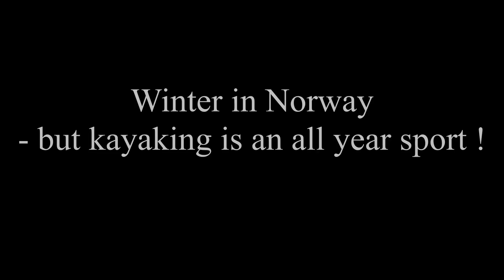Kayak Surfing in Winterland of Norway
Winter has arrived in Norway.
A surf session in a norwegian winter landscape is fantastic!
I plan to make som cool videos from kayak action during the winter here in Norway.